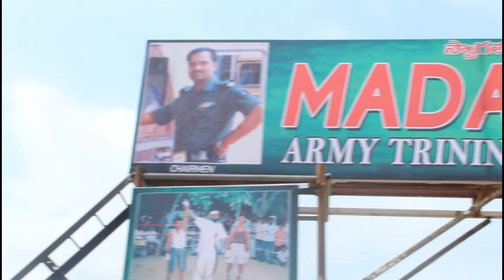Swimming Practice || Army Training Institute || Madani Defence Academy || 43rd Episode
Hi Everyone. ! I hope this video will help you in your Army Training and Practice.

Training and coaching is given by the Founder Mr Shaik Fakruddin, Retired Army, Non Commissioned Officer, Physical Trainer in Army and our staff who worked in Defence.

Madani Defence Academy provides coaching for all types of Police, Defence, Military, Para-Military, Army, Navy, Air Force etc. We provide best physical training and coaching as well. Madani Defence has best hostel facility.

Madani Defence Academy
beside ANK Degree College, Gorantla, Andhra Pradesh 515231
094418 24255